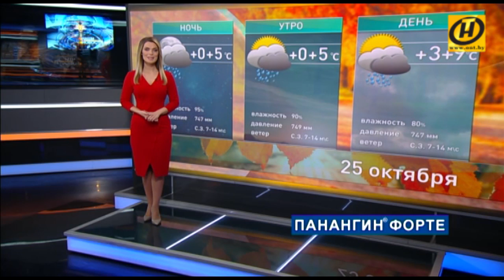Прогноз погоды на 25 октября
Беларусь постепенно погружается в предзимье: погода ухудшилась по всей стране. И теперь за окном характерная картина для этого периода.